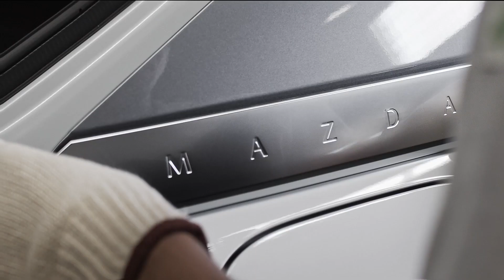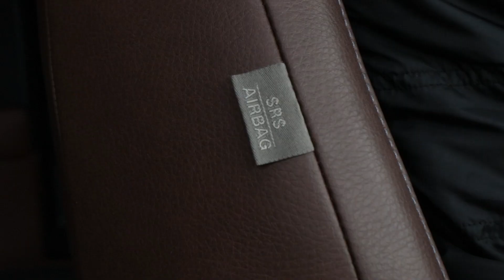Moje życie z Mazdą MX-30 | Siedem sekretów Mazdy MX-30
Po co poduszka powietrzna między kierowcą a pasażerem? Jak działa pompa ciepła? Dlaczego pod maską jest tyle przestrzeni? Ile trwa ręczne lakierowanie nadwozia MX-30? W tym odcinku znajdziecie ciekawostki i odpowiedzi na nietypowe pytania dotyczące pierwszej elektrycznej Mazdy.